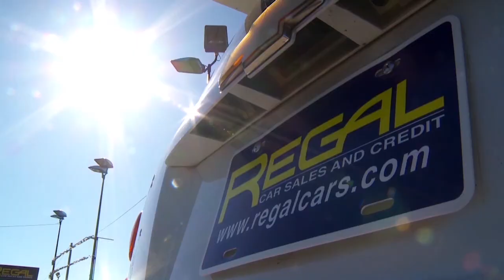Tyler Harrison vs Devin White